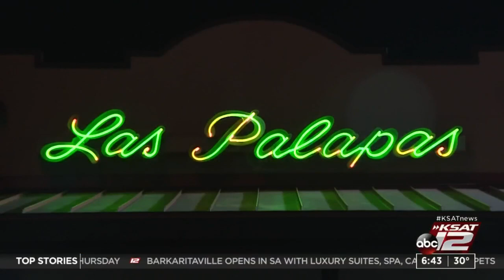‘While You Were Sleeping’: Local restaurant caters to taco-loving crowds 24/7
Employees work all night, in some cases, to cater to restaurant's after-hours crowd.